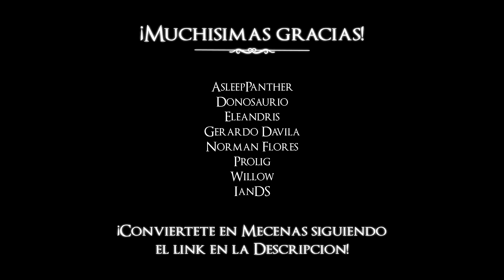HACKERS TÓXICOS Reciben su Merecido | Dark Souls 3 - Invasiones PvP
Transmitido en directo desde mi canal de Twitch, en vivo ahora mismito si pillaste el vídeo de salida. ¡Pásate a saludar!